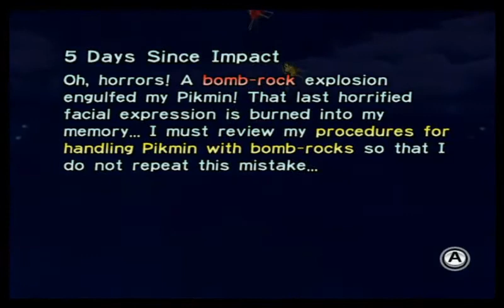Teamwork!- Pikmin Part 5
Welcome back to my series on Pikmin! I hope you enjoy it!